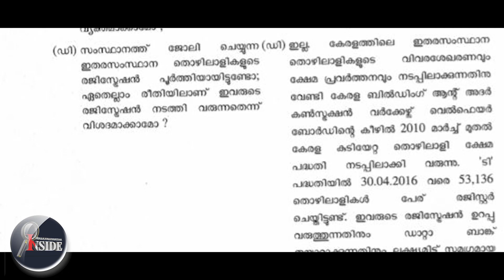Kerala വൻ അപകടക്കെണി, വെളിപ്പെടുത്തൽ.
കേരളത്തിൽ അനധികൃതമായി താമസിച്ചിരുന്ന 70 ബംഗ്ലാദേശികളെ അറസ്റ്റ് ചെയ്തതെന്ന് സംസ്ഥാന സർക്കാർ സുപ്രീം കോടതിയിൽ. ഇതിൽ 57 പേരെ തിരികെ ബംഗ്ലാദേശിലേക്ക് തന്നെ നാടുകടത്തി. 13 പേരെ നാടുകടത്താനുള്ള നടപടികൾ പുരോഗമിക്കുകയാണെന്നും സംസ്ഥാന സർക്കാർ സുപ്രീം കോടതിയെ അറിയിച്ചു